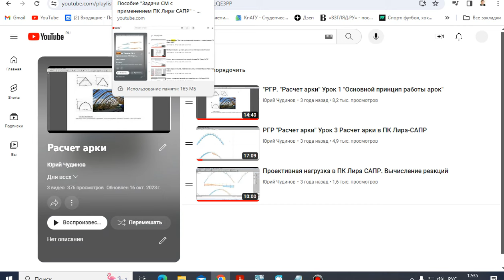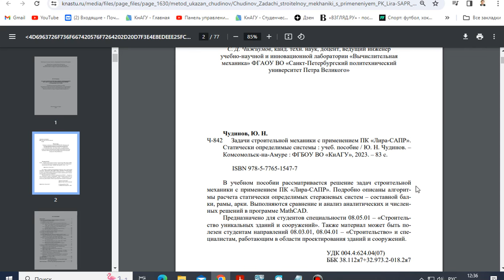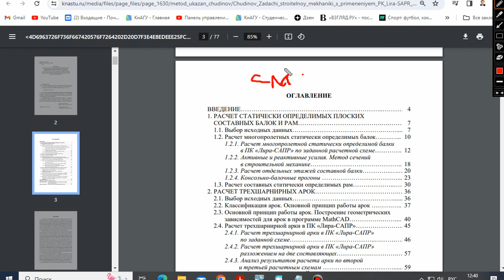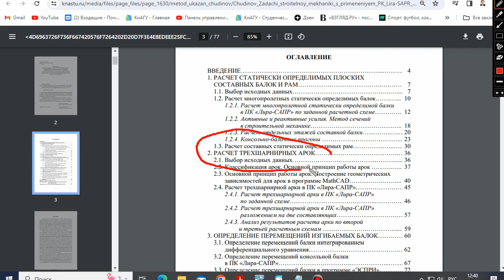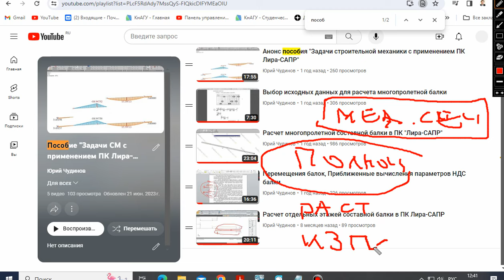Пособие "Задачи строительной механики с применением ПК Лира-САПР"